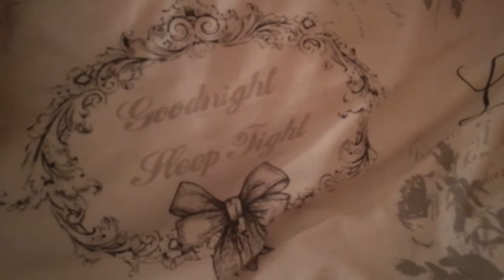Your Positive Affirmation For The Day! Watch this or choose a video from my affirmations playlist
I SLEEP IN PEACE AND WAKE IN JOY

Watch my 'Positive Affirmation for the Day' videos to start your day on a positive note!

You can either watch this video or choose a different one from my affirmation playlist, go with what feels right to you.

Starting your day on a positive note can help you attract positive and loving, and sometimes even miraculous, experiences. What kind of day do you want to create for yourself today?

So you've chosen to watch this affirmation video... Do you like it? Does it resonate with you? Let me know! Have a great day angel. X

Cards used: The Oracle of Renee

🔮 BOOK A PRIVATE PSYCHIC TAROT/ORACLE/ANGEL CARD READING WITH ME!
(via Skype, phone or video reading.)
1 hour = £80
30 minutes = £44

Click here for more info and how to book a reading with me

🌈 PURCHASE MY MEDITATIONS;